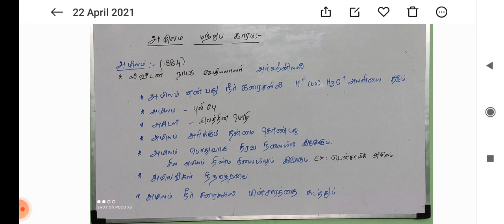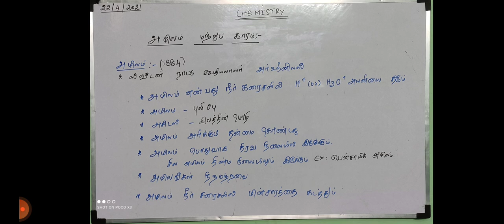அமிலம் மற்றும் காரம் | TNPSC | POLICE | IMPORTANT SHORTCUTS